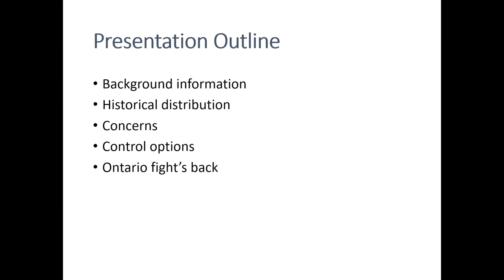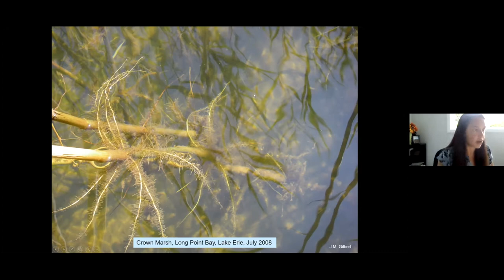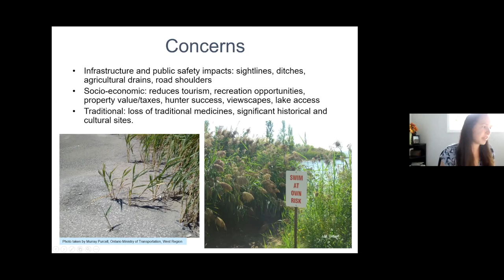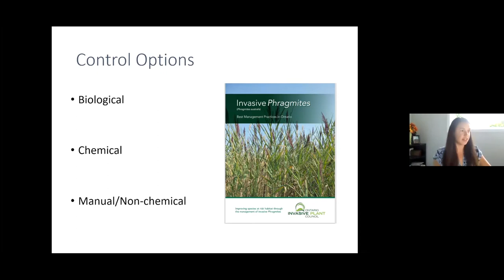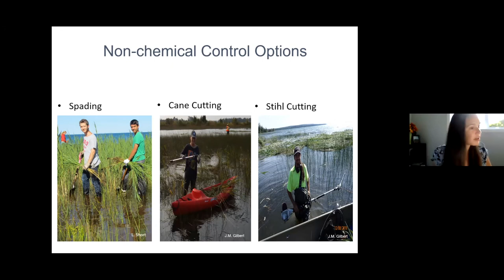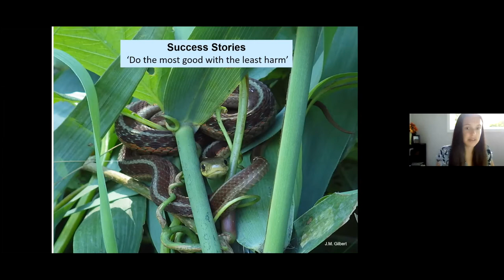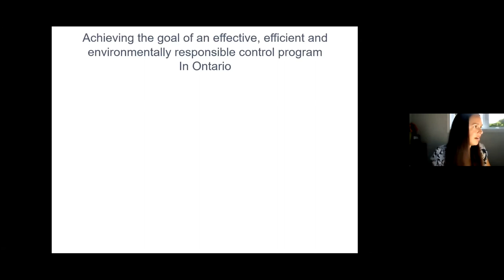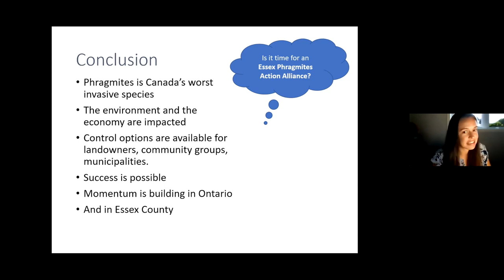Essex County Nature Meeting - Invasive Phragmites - A light at the End of the Tunnel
Club President Karen Alexander discusses invasive Phragmities and what is being done to help control the spread.